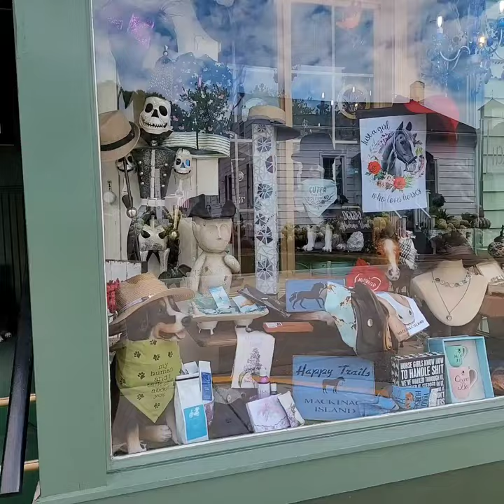MACKINAC ISLAND WITH MY DEAR FRIEND!!! BEST SEATS AT THE IROQUOIS HOTEL CARRIAGE HOUSE RESTAURANT!!!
Had a great day with you Angie! Had the best seats at the Carriage House Restaurant at Iroquois Hotel on Mackinac Island. Hotel is operated by the McIntyre family. Flower designs are by landscape architect Jack Barnwell. If you are wanting a spectacular view, great cuisine, and fantastic staff service while dining, this is the place to be!

As a young Hoosier girl I traveled extensively with my siblings and our parents, visiting nearly all 50 states, as well as Canada and Mexico before the age of 18, and later traveling through Europe.  Now in my 60s I've grown to love the wild wilderness in the Northern Michigan and will be moving North to explore the still wild areas that give us space to roam and breath.

My favorite YouTubers: influencer, Van City Van Life,  Theresa Roemer,  Cat Lady Van, Slim Potatohead,  Caravan Carolyn, PrettyNFlawed, kristabrusso, FiftyPlusBeauty, Boho Blue Van, Jeffie Bear, sssniperwolf, SL MissGlam, Boho Blue Van, Charli Bybel, kristabrusso, Pink Envelope, Amber Sholl, Freddy My Love, SL MissGlam, Nazjaa, Dominique Sachse, HotAndFlashy, Megan Rienks, Coco's World, Fabiolag,, Columbus,  Indiana, Jenna Marbles, Addison Rae